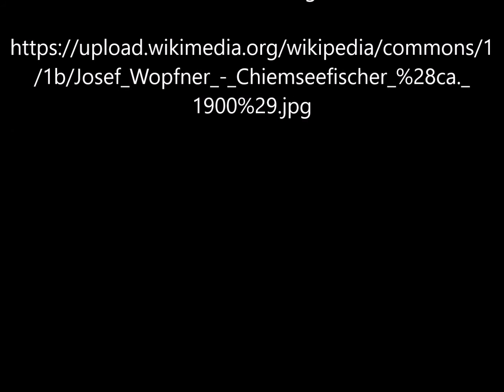Chiemseefischer um 1900 von Joseph Wopfner - Video von Günter Frei (Official Video)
Das Bild malte Joseph Wopfner um 1900 in Öl auf gerahmter Platte im Format 11,9  x 20 cm.

Chiemseefischer um 1900 von Joseph Wopfner

“ Artist
Josef Wopfner  (1843–1927) Blue pencil.svg wikidata:Q16319565
Title
Chiemseefischer
Medium  oil on cradled panel
Dimensions  height: 11.8 cm (4.6 in); width: 20 cm (7.8 in)
Object history  Private collection, Germany
Inscriptions  Signature bottom left: J. Wopfner
Source/Photographer  Ketterer, München, 24 May 2017, lot 69   “